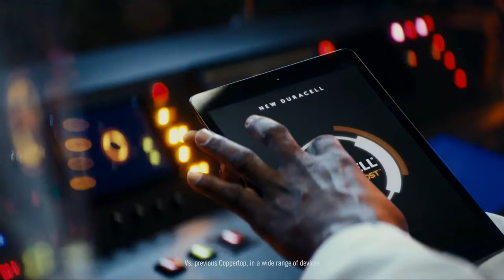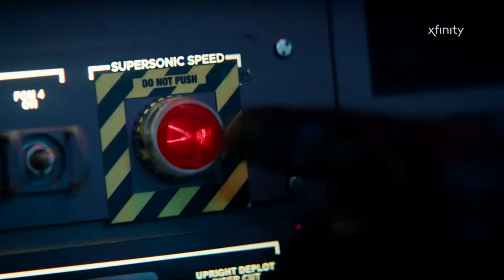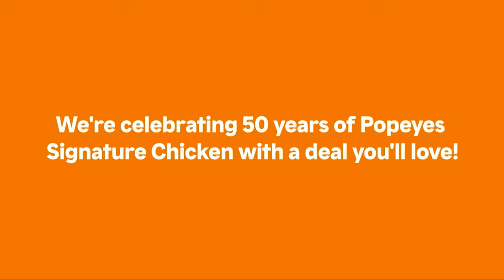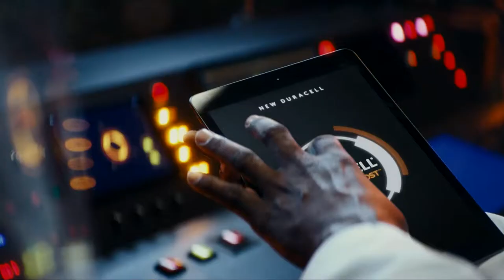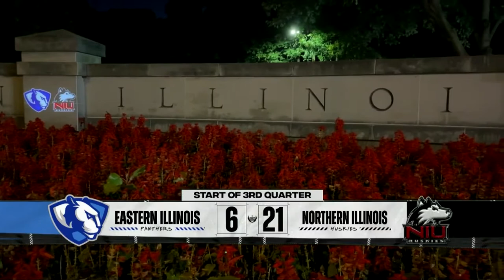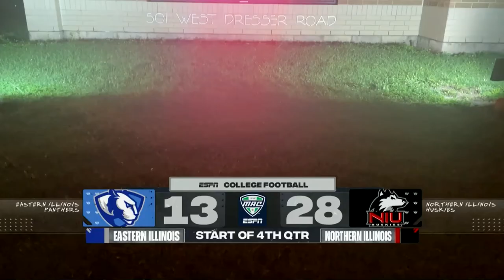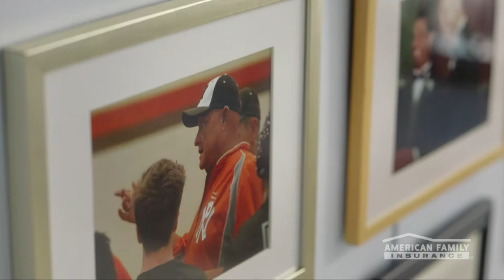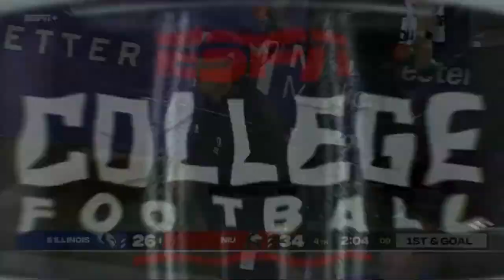Eastern Illinois University Panthers vs Northern Illinois University Huskies - Sept. 1, 2022 - NIU